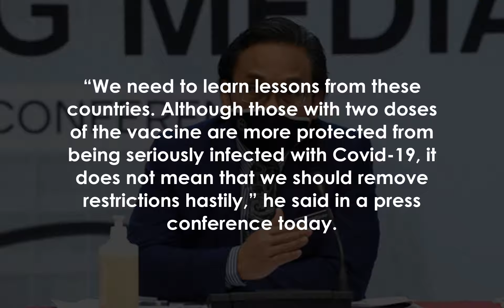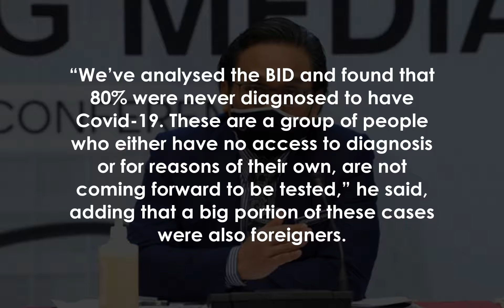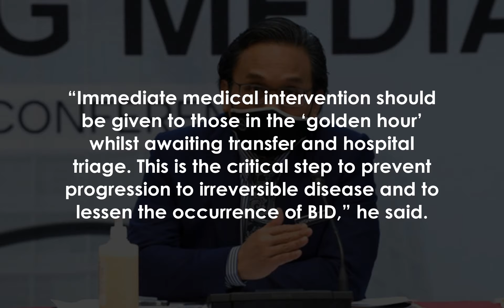Double dose not the only benchmark for easing controls, says deputy health DG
PETALING JAYA: Malaysia must learn from other countries which relaxed restrictions for those fully vaccinated against Covid-19 which led to a rise in the number of cases, says the health ministry.

Health deputy director-general Dr Hishamshah Mohd Ibrahim noted that several countries in Europe and US had allowed social activities to take place due to their high vaccination rates.

However, these countries might have opened up prematurely and they are now seeing an increase in cases.

“We need to learn lessons from these countries.

 Although those with two doses of the vaccine are more protected from being seriously infected with Covid-19, it does not mean that we should remove restrictions hastily,” he said in a press conference today.

Hishamshah said the government was carefully approaching the matter, adding that it must first ensure the country ramps up its vaccination rate and continues practising strict compliance to SOPs.

“The current dominant variants are more transmissible and infectious.

 So wearing face masks and physical distancing must always be maintained, and avoiding large gatherings.

”Prime Minister Muhyiddin Yassin previously said relaxation of certain SOPs for those who are fully vaccinated will be announced in the next two days.

Health deputy director-general Dr Chong Chee Keong, who heads the Greater Klang Valley Special Task Force, said the ministry was recording around 80 to 100 brought-in-dead cases per week.

“We’ve analysed the BID and found that 80% were never diagnosed to have Covid-19.

 These are a group of people who either have no access to diagnosis or for reasons of their own, are not coming forward to be tested,” he said, adding that a big portion of these cases were also foreigners.

Chong also said there was a high acceptance rate among the general public since the ministry’s virtual Covid-19 Assessment Centres began operating a week ago.

However, he revealed that half of those being monitored by virtual CACs did not complete their health assessment tool on the MySejahtera mobile application.

Meanwhile, Dr Steven Chow, president of the Federation of Private Medical Practitioners’ Association Malaysia, said the latest Covid-19 figures did not reflect well on Malaysia’s performance in controlling the pandemic.

In a statement, he claimed critically ill patients in the Klang Valley have had to wait up to four hours for an ambulance, before being referred to various hospitals for available beds.

He urged all community and civil society leaders to organise their own neighbourhood emergency care networks to provide medical assistance to Covid-19 cases in their vicinity.

“Immediate medical intervention should be given to those in the ‘golden hour’ whilst awaiting transfer and hospital triage.

 This is the critical step to prevent progression to irreversible disease and to lessen the occurrence of BID,” he said.